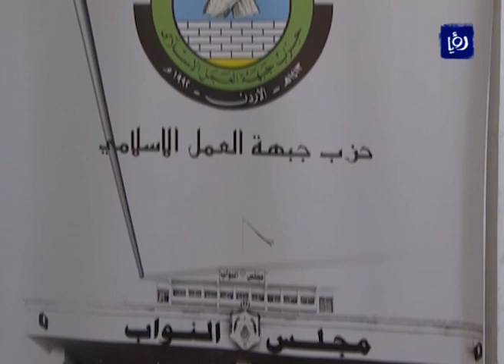نشرة أخبار رؤيا بتاريخ 12-6-2016 | Roya News Broadcast